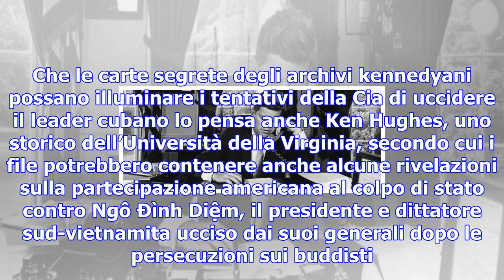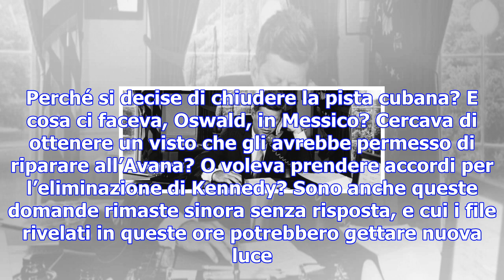File segreti sull'assassinio di jfk, esperti: "attese rivelazioni sulla connection cia-mafia per uc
File segreti sull'assassinio di jfk, esperti: "attese rivelazioni sulla connection cia-mafia per uccidere fidel castro"
"Non emergerà alcuna prova fumante" dall'apertura degli archivi sull'omicidio di John Fitzgerald Ken...